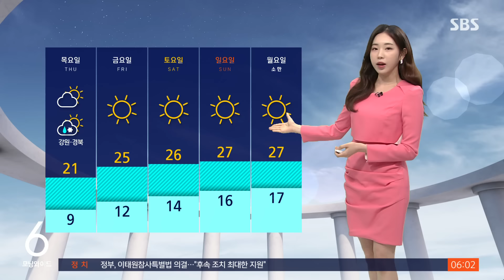[날씨] '부처님 오신 날' 전국 비…돌풍에 천둥·번개도 / SBS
〈앵커〉

부처님오신날이자 휴일인 오늘(15일) 전국에 비 소식이 있습니다. 오전에 경기도와 강원도에 비가 먼저 내리고 오후에는 전국적으로 비가 오겠습니다. 강한 비바람이 부는 곳도 있겠습니다. 외출 계획하신 분들 기상 예보 꼭 확인하고 나가시기 바랍니다.

오늘 날씨 소식 임은진 캐스터가 전해드립니다.

〈캐스터〉

오늘은 오후부터 전국에 비 소식이 들어 있습니다.

오전에 경기 북부와 강원 북부를 시작으로 서울도 정오 무렵이면 비가 시작되겠고요.

오후가 되면 대부분 남부지방까지 비구름이 확대되겠습니다.

이번 비 동쪽 지역을 중심으로 많은 양의 비가 예보됐습니다.

강원 동해안과 경북 북부 동해안에 80mm 이상, 그 밖의 경기 동부와 강원 내륙, 충북과 대구 경북 지역도 5에서 많게는 40mm로 같은 지역 안에서도 강수량의 차이가 크겠는데요.

오늘 곳곳으로 돌풍이 동반되겠고 또 동쪽 지역을 중심으로는 작은 우박이 떨어지기도 하겠습니다.

비가 내리는 오후부터 전국적으로 바람이 매우 강하게 불겠습니다.

동해안은 높은 너울도 유의를 하셔야겠습니다.

현재 기온 확인해 보시면 서울 13.9도 등 아침 기온은 어제와 비슷하거나 조금 높게 출발하고 있는데요.

비가 내리는 오후부터 낮 기온이 큰 폭으로 낮아지겠습니다.

서울 18도에 그치면서 어제보다 6도가량이나 낮겠고 강릉도 21도에 머물겠습니다.

서쪽 지역은 밤이면 비가 대부분 그칠 텐데요.

강원과 경북 지역은 내일 오전까지 이어지겠고 이후로는 다시 맑은 날씨가 이어지면서 낮 기온이 크게 오르겠습니다.